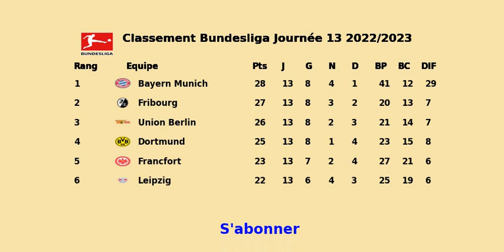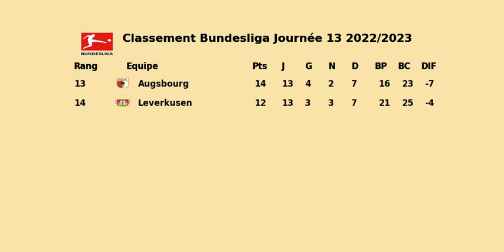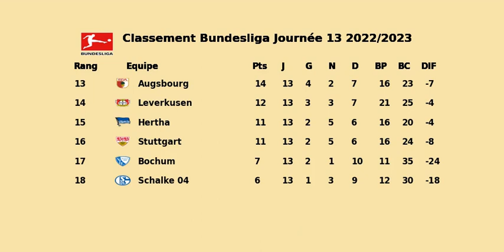Classement ligue allemande Bundesliga Journée 13 2022 2023